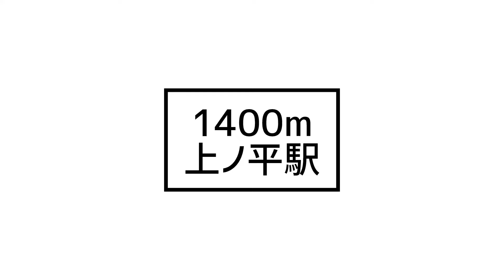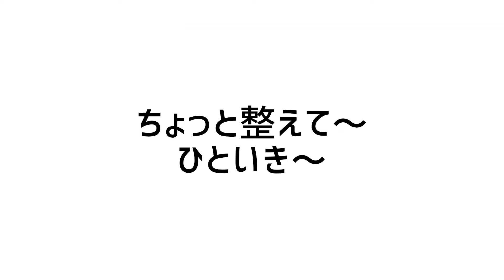【レース】トレランの夏フェス！野沢トレイルフェス２０２４★熱中症対策が効いた！年代別3位の快走！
【野沢トレイルフェス2024】
■会場: 野沢温泉スキー場
■ロングの部: 27キロ　960ｍアップ
■制限時間6時間半

こんなに下るレースはない！！！！
絶景ゲレンデトレランレース！

～私の熱中症対策～
・てぬぐい（チャオラス）
・経口補水液（パウダー使用）
・塩タブレット
・サングラス（owl mils)